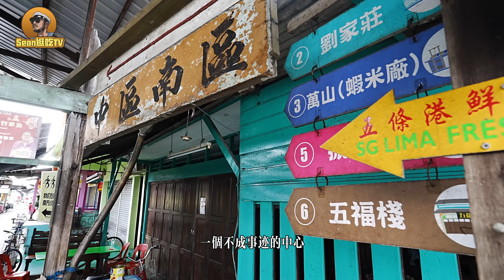【逛吃4K】马来西亚纯朴渔村五条港，村长一展身手烹制花蟹、大虾、鲳鱼，有钱也买不到的人情味和美食